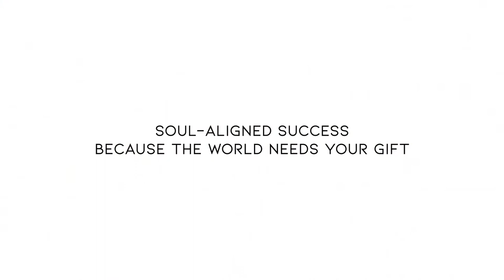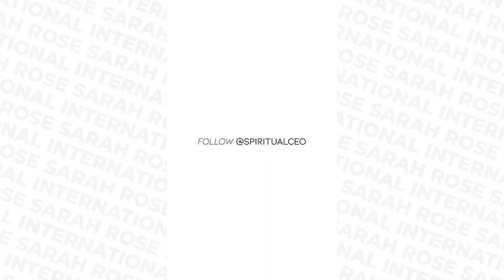EP 22 - Why You Do NOT Need a Certification To Start Your Spiritual Coaching Business!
Think you need a certification to be taken seriously with your spiritual coaching business? MYTH - Not true! Think again. In this episode, I explain why you already have all you need to thrive as a spiritual practitioner.

Namaste!